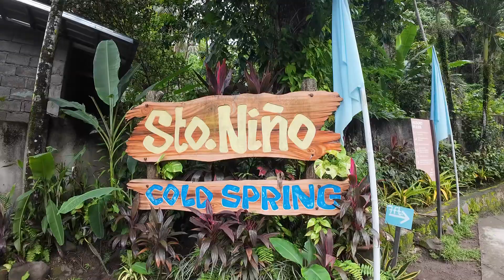Sto. Nino Cold Spring